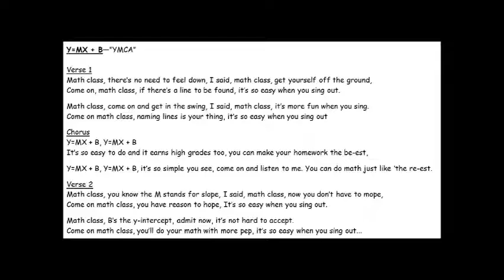y=mx+b song set to YMCA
This is a song explaining the y=mx+b form of a linear equation is in a way that the  students can get up and do the motions to memorize the form as well as tells what the m and the b is. It is set to the song "YMCA."